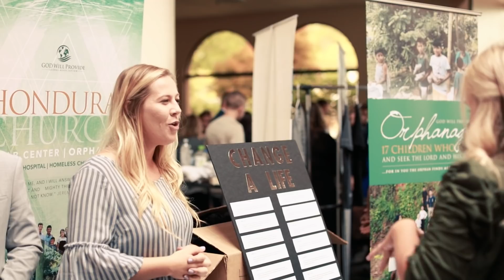GWP International Missionary Conference West-coast 2018